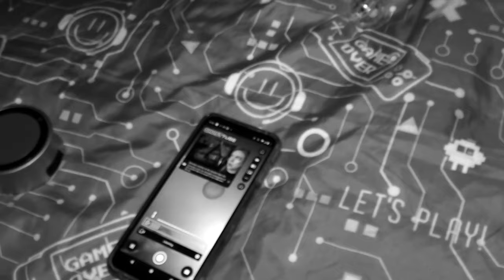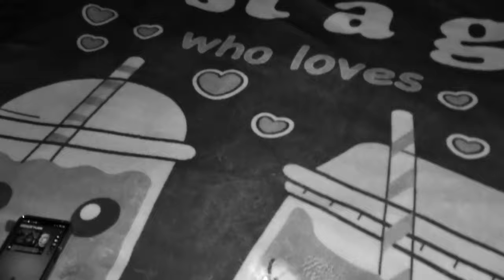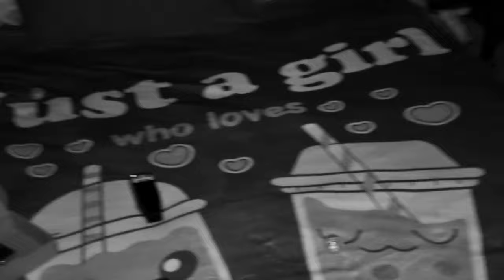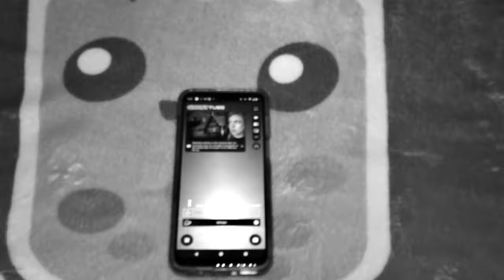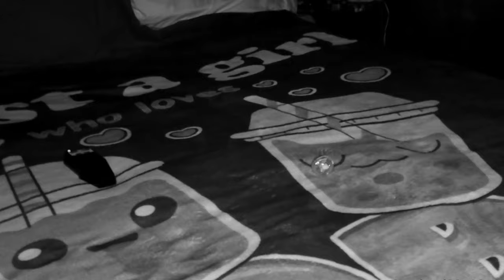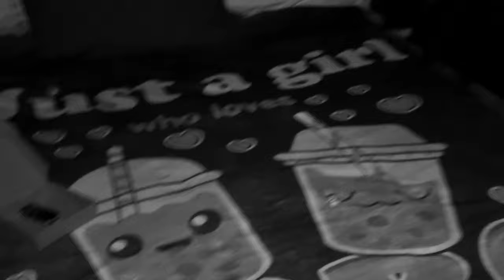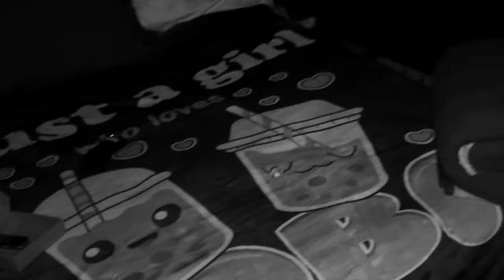Was I Touched by the Powerful God!?!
You won't believe what we caught! Was I touched by the spirit that claimed to be the powerful god? Or is it something else?